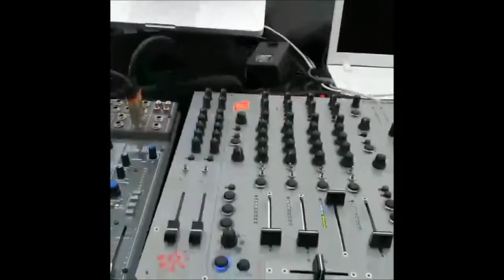Baless-Tek Party #8 - 30/09/2017